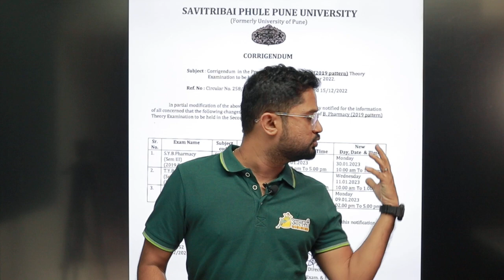Pharmacy Endsem Timetable Changed | Jeet Gaye Boss | SPPU | Rounak Sir | Aalsi Engineer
Finally we did it ! 🥳
New timetable for Pharmacy Students are out !!

Special Thanks to :
Shri Omkar Benke Sir, Rastravadi Vidhyarthi Congress (Pune University)
Sachin Pandule Sir, Yunkrand

About us:
Aalsi engineer is an edtech platform dedicated to providing the best guidance and support to engineering students.

About our courses:
Our courses are curated and updated in accordance with the 2019 credit pattern of
Pune University.

● Features of our courses:
📝 Handwritten notes
👨‍🎓 Group discussions
🖋 Doubt solving

If you are an engineering student who does not understand what is taught in college and is looking for the best guidance...
Aalsi engineer is here to help you.